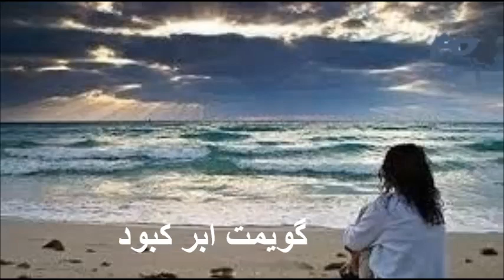گویمت ابر کبود - سروده ای از محمد نوری